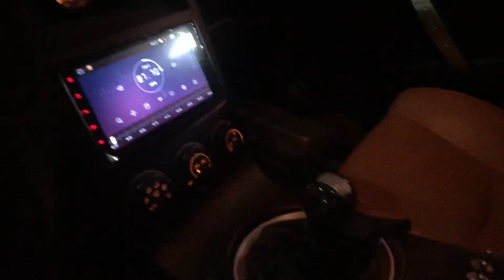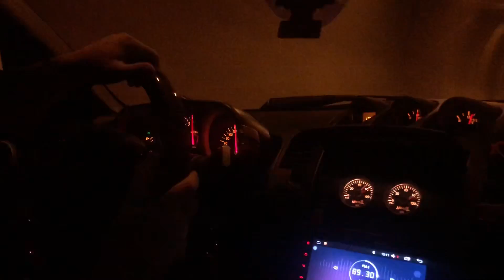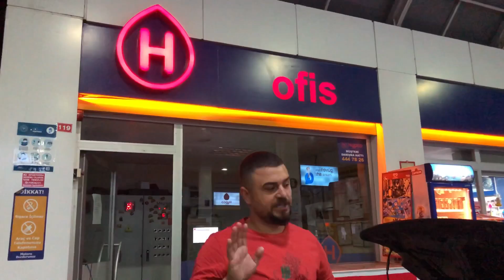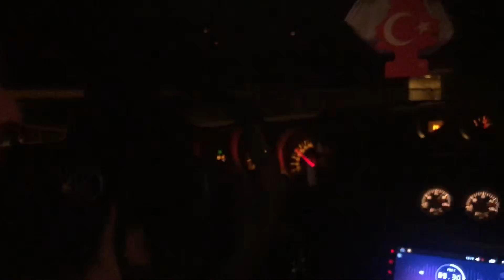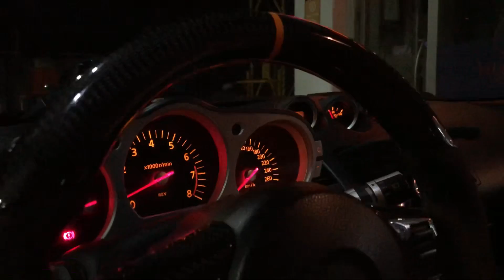ZORRO 350 Z- BOL GAZLAMALI İNCELEME-BURHAN BİRBEY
Herkese Merhaba arkadaşlar Ediz Özcan abimizin yaptığı 350 Z yi sizler için çektim bol gazlamalı bir video oldu umarım beğenirsiniz
Vaktini ayıran değerli abim Erman Yavuz a teşekkür ederim.
Şarkı için Burak Gassanov’a teşekkür ederim.